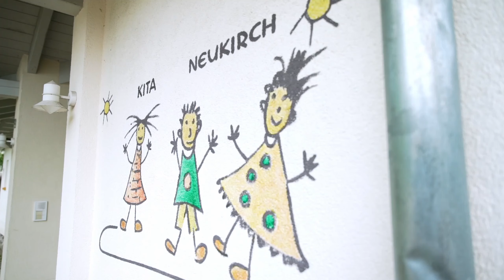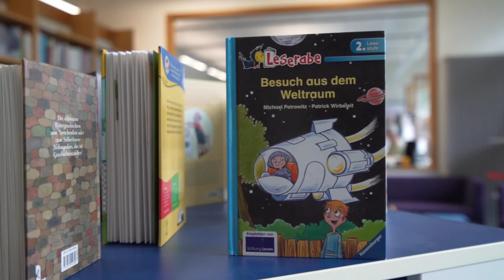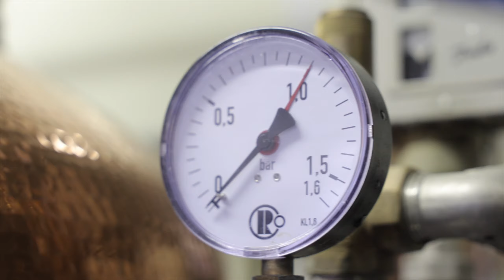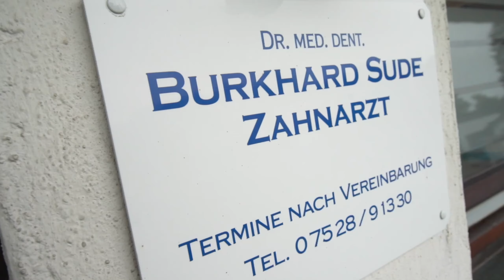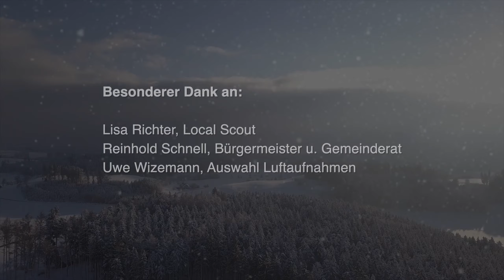Imagefilm der Gemeinde Neukirch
Liebe Bürgerinnen und Bürger,

der Imagefilm der Gemeinde Neukirch ist endlich online.

Wir haben diesen Film über 1,5 Jahre gedreht und freuen uns, diesen endlich zu veröffentlichen.

Ihre Gemeinderverwaltung Neukirch